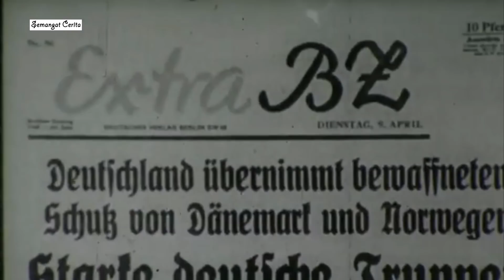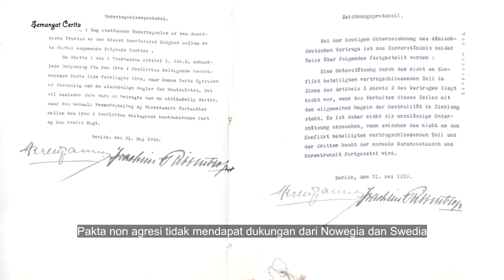Invasi Jerman ke Denmark 1940, Menyerah Sebelum Waktunya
tanggal 9 april 1940, dengan dalih menyelamatkan denmark dari pendudukan inggris dan prancis, jerman mendahului menginvasi denmark. pemerintah denmark terpaksa menyerah pada jam 6 pagi, karena khawatir jerman mengebom copenhagen.
walau pemerintah telah menyerah, namun pasukan denmark enggan mematuhi, dan tetap melawan hingga tengah hari.
kekuatan denmark tidak sebanding dengan jerman, namun mereka mampu bertahan selama beberapa jam dan bahkan mampu menghancurkan beberapa alutsista jerman.
jika di ibaratkan, semut mampu menahan serangan gajah hingga beberapa jam.
Semangat Cerita menyajikan berbagai cerita dalam bentuk video narator, kami berusaha tidak melakukan HOAKS terhadap cerita - cerita yang kami upload. Kumpulan video-video dan foto dalam cerita telah melewati penelitian dengan seksama dan di usahakan original sesuai dengan cerita.
usahakan nonton dahulu sampai usai baru berkomentar, agar paham terhadap isi video dan tidak asal komentar.